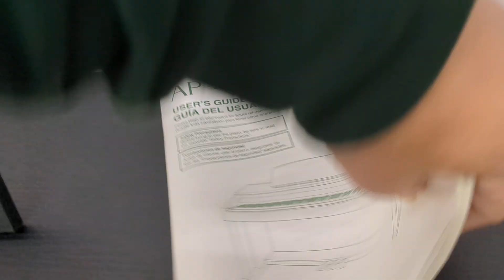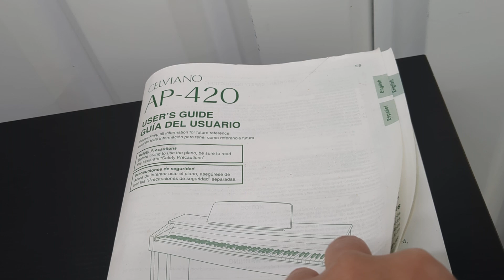Casio Celviano AP-420 digital piano in satin black finish stock number 24430